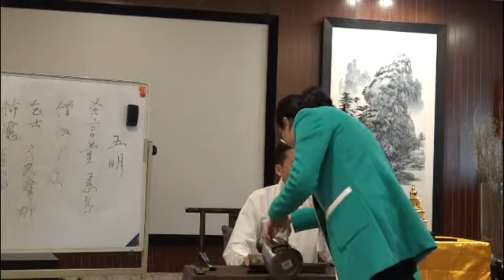20过去七佛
佛学启蒙总共21部视频。
王孺童，著名学者，佛教居士，现为中国佛教协会理事、中国佛教协会居士事务委员会委员­、民建中央文化委员会委员、全国青联委员、全国青联宗教界别工作委员会秘书长、中央国­家机关青联委员、中国佛教文化研究所特约研究员。主要佛学著作：《高僧传（选译）》《­坛经释义》《百喻经译注》《正信录释义》《维摩诘经释义》《金刚经·心经释义》《佛学­启蒙》《佛学纲目》《佛学经义》《比丘尼传校注》《智顗净土思想之研究》《王孺童佛学­论著集》《释迦佛出世图注译》《金刚般若经科疏》《坛经赞五重玄要》《瑜伽师地论释宗­本疏》《雪峰义存法嗣行录汇考》。